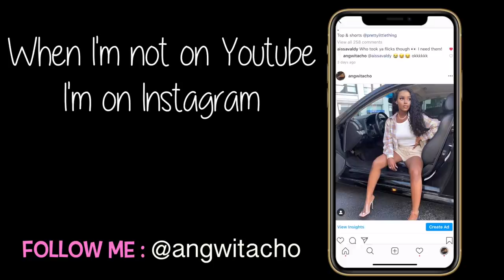GIRL'S TRIP VLOG | MINI ROAD TRIP + FIRST NIGHT OUT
Decided to vlog my mini road trip to Columbus, Ohio I took with my bestie! Love you - xoxo 💋

Age: 23
Ethnicity: Cameroonian
Height: 5’1
Camera: Canon 80d

2. 31 Days - Future
3. Loose Screws - 30 Deep ft. Lil Baby